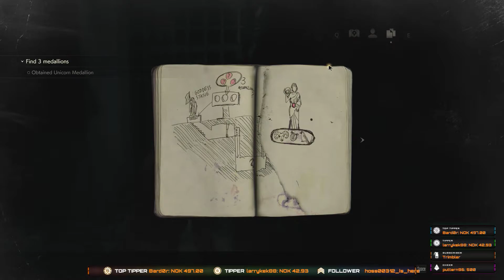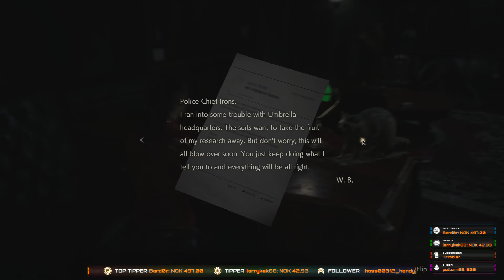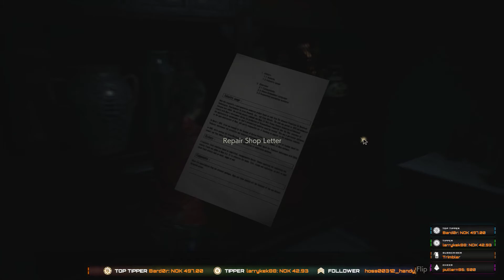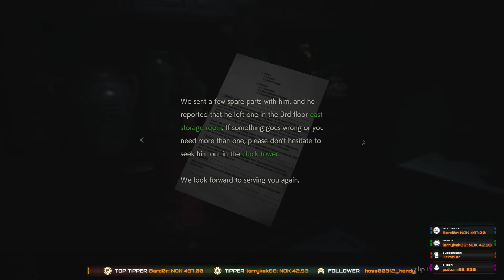Resident Evil 2 Claire B - Stream playthrough (Part 1)